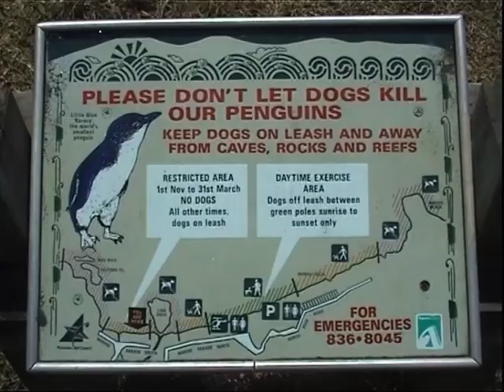Muse - Big Day Off - January 2004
Clearer Copy from DVD rip
Muse take some time off as they perform for the BIG DAY OUT events in Australia and New Zealand - Jan 2004